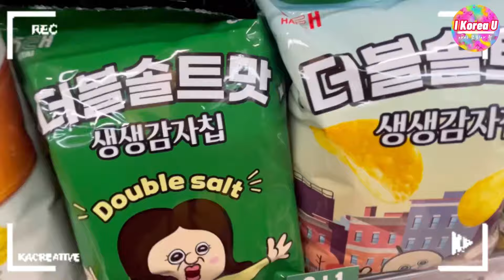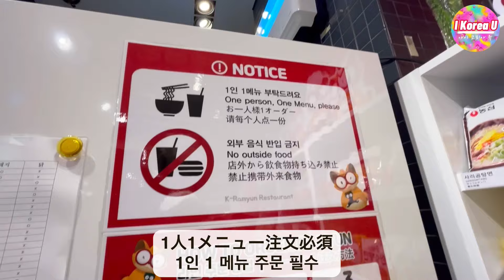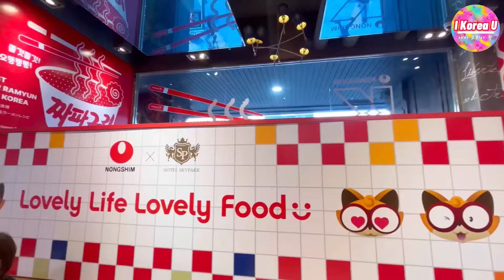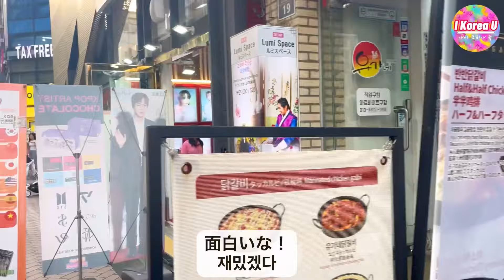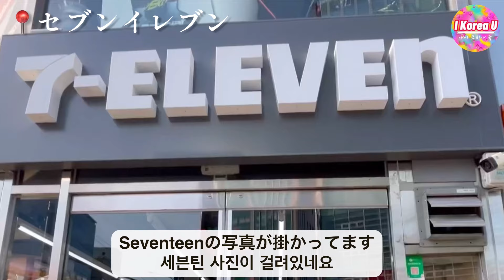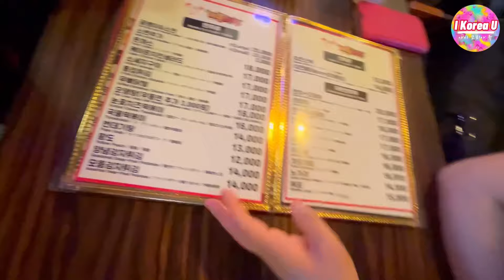【超必見‼️韓国旅行】韓国の明洞ミョンドン食べ歩き‼️おすすめ一日ガイド🇰🇷お得情報！屋台食べ歩きよりもしっかり韓国ランチ！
↓I Korea Uはアゴダでお得に韓国旅行や旅先のホテル予約してます！

↓韓国コスメ・韓国食品なんでも揃うQoo10おすすめ！

↓韓国旅行で空港鉄道A'REXやWifiとeSim使う方はこちらから！

↓鶴橋に新幹線で大阪に来る方必見！「全国対応の新幹線・特急チケット」

■撮影機材

▼iPhone 13

▼パナソニック Lumix GH5M2

▼FIMI Palm

▼MacBook Air